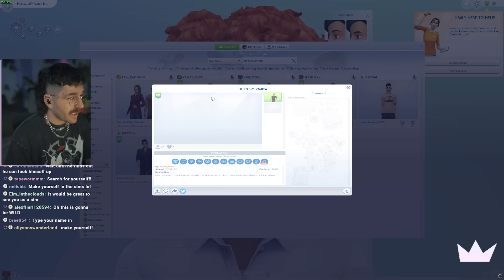i created my sim